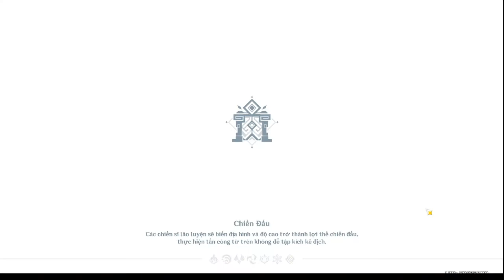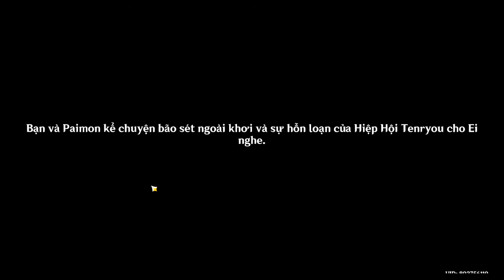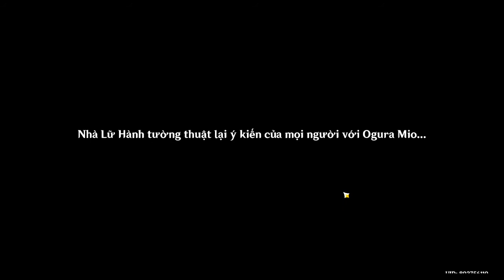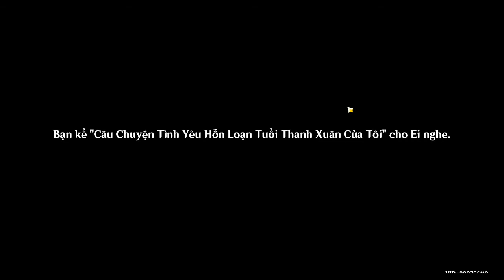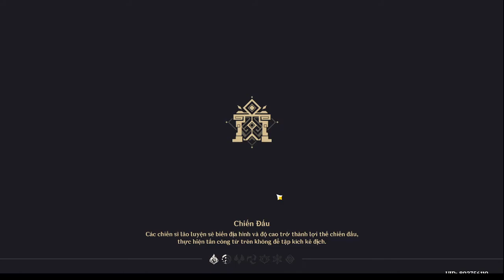lôi thần thật trong sáng và ngây thơ